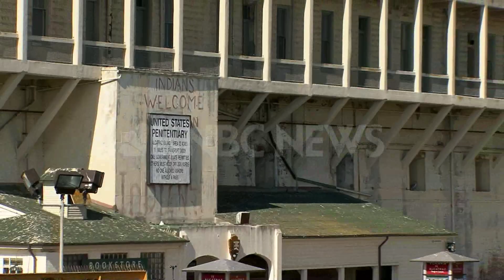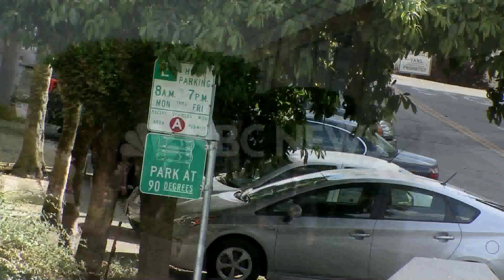San Francisco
to license any portion of this video.

HD Stock footage from San Francisco, CA. Contact NBCUniversal Archives to license any part of this video.